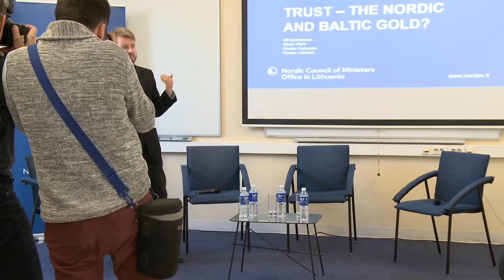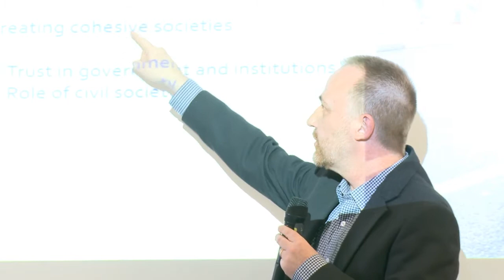Nordic Talks. Discussion "Trust – the Nordic and Baltic gold?"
The discussion features Ulf Andreasson, political analyst at the Nordic Council of Ministers Secretariat, author of analysis report “Trust – The Nordic gold”, Povilas Poderskis, Chief Executive Director of Vilnius City Administration, Diana Vilytė, Director of Public Procurement Office and Paulius Gritėnas, Journalist, 15min.lt.